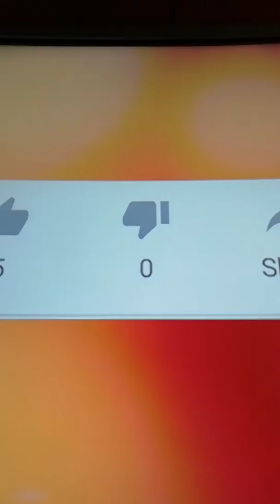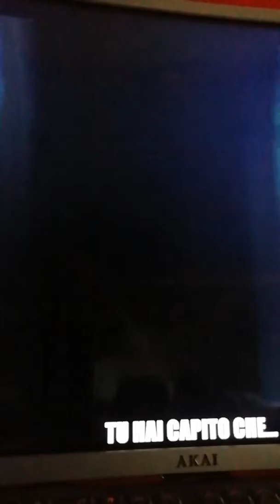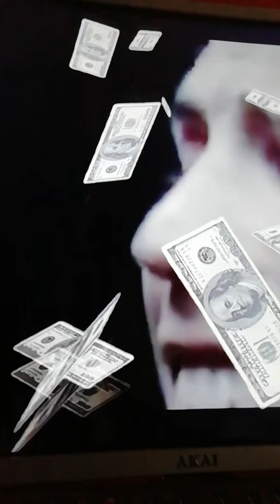22 febbraio 2019